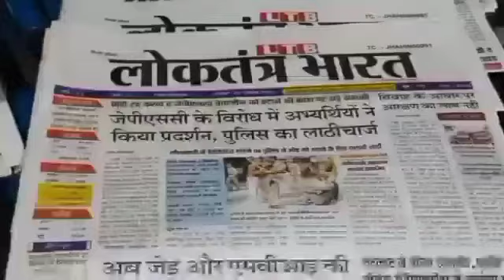सरकार आपके द्वार कार्यक्रम का आयोजन हुआ